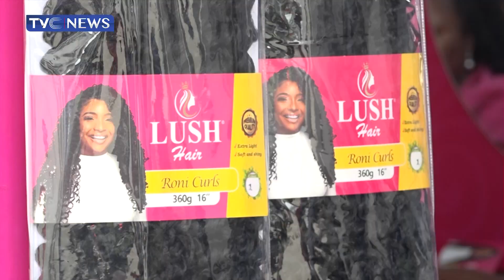Lush Hair Celebrates Nigerian Workers, Offers Free Hair Makeover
Still on the International Workers' Day celebration, "LUSH HAIR" a leading hair brand in the country has gone all out to celebrate the Nigeria worker in its own unique way